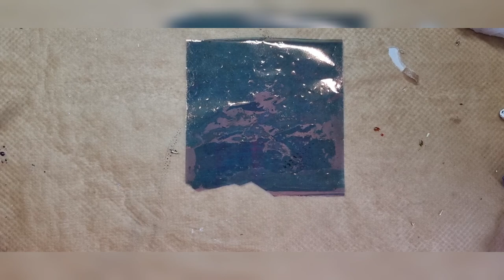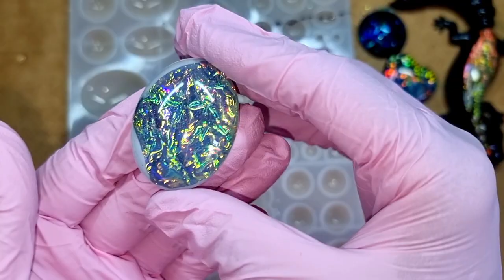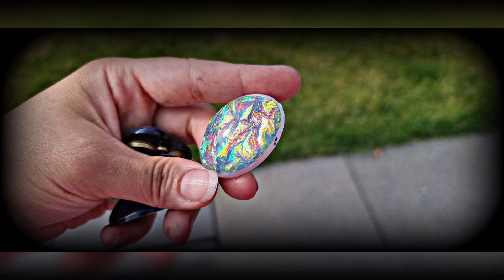WOW This Technique Is Mind Blowing , DIY Dichroic Effect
Hi every one in todays video I will be using these beautiful Angelina Fibers .
Supplies:
-Mold

-Fuseable Film

-Fuseable Film

-Resin
-Dry flowers
-Alcohol inks
-Black resin Pigment
-Gold Foil

TeaandArt10

-Chameleon Mica

- Chameleon Mica Chrome

-Aura Flakes

-Charms
-Dry flowers

Tea&Art

Teaandart14